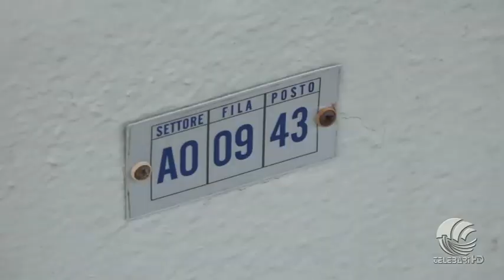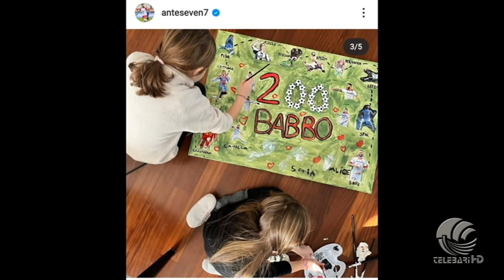TB Sport 26 01 22